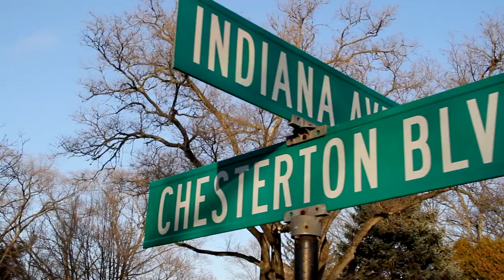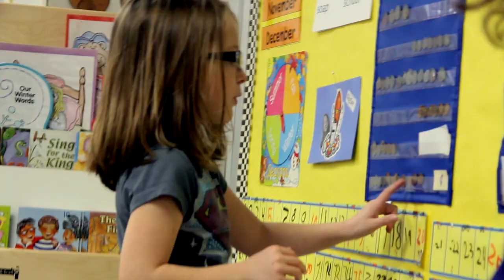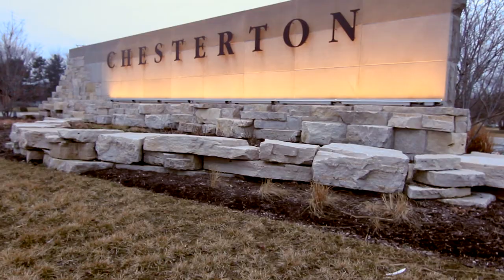Duneland School Corporation - Duneland Difference